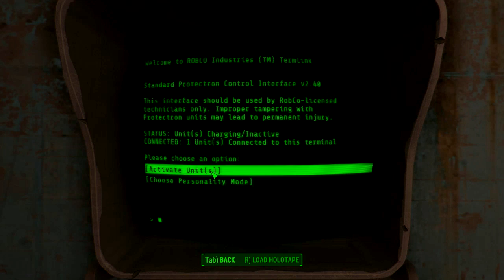ASMR Playing Fallout 4 - Gaming ASMR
ASMR Playing Fallout 4

❣♥❣Paypal account: I love making ASMR videos, so regardless of donations, I will still be doing what I love :) But any donations are greatly appreciated.
ID40613315 Simon Nielsen
Pakkeboks 3942
7400 Herning
Denmark

❣♥❣Shirts and apparel